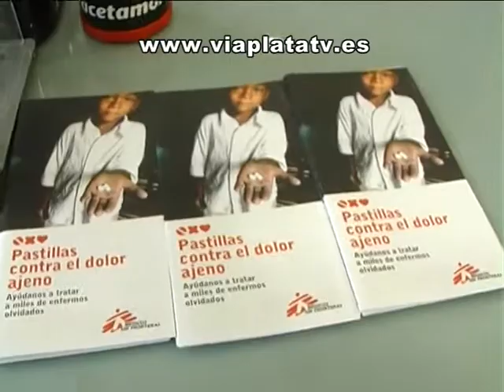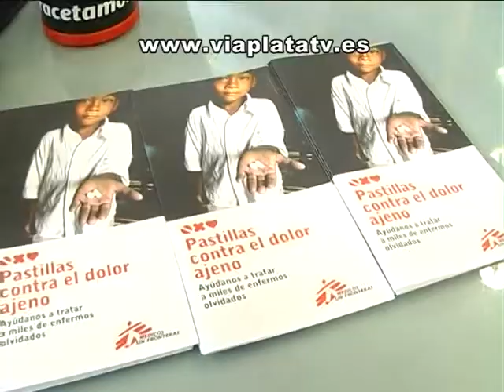Pastillas dolor ajeno Plasencia